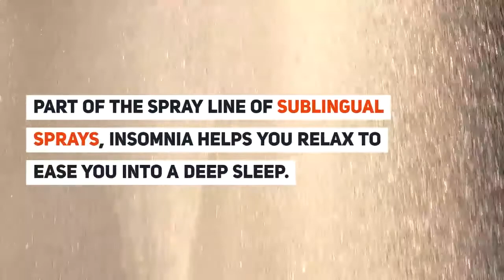Eye-Opening Facts About Stress